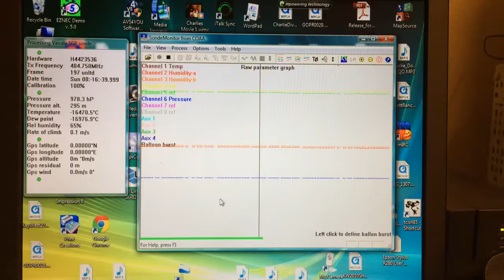Decoding an RS92-SGP radio sonde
On the workbench